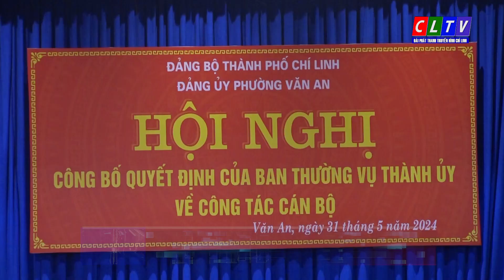ĐỒNG CHÍ NGUYỄN TIẾN HIỂN GIỮ CHỨC BÍ THƯ ĐẢNG ỦY PHƯỜNG VĂN AN.